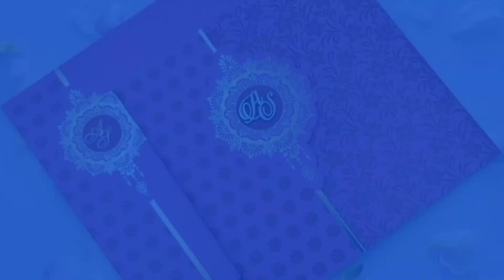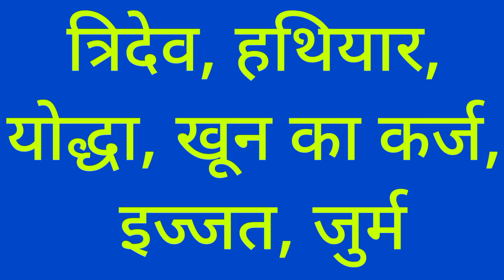न सच्चा प्यार मिला न रास आई शादी, क्यों अकेले जिंदगी गुजार रही संगीता बिजलानी? 😢😭😓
Dosto agar yeh video apko pasand aya hai toh mere channel ko subscribe jarur kijiyega aur mere channel ki sari video dekhne ke liye niche diye gaye link par click kare. Apka zindagi khushhaal ho. Dhanyavaad

Bollywood news#bollywood news in hindi#crazy 4 bollywood#bollywood latest news#hindi news#latest bollywood news#bollywood#bollywood news today#latest news#bollywood news hindi#latest bollywood news today#bollywood breaking news today#ad#trending ad#trending#Ad trending#Watched#Related#Live#History#Recently uploaded#From your search#Trailers#upcoming movie#teaser#news#hindi#latest#updates#aajkitazakhabar#bollywoodkitazakhabre#actors#actresses#recent#upcoming#surkhiyo#top#movies#films#khabre#aaj#ki#taza

CONFIGURACIÓN perfecta para SAMSUNG-A3,A5,A6,
A7,J2,J5,J7,S 5,S6, S7,S9,A10,A20,A30,A50,A70

Bollywood news hindi today nbt
Bollywood latest news today in hindi
Today bollywood death news in hindi
Bollywood actress news today in hindi
Bollywood news hindi today
Hindi news bollywood songs
Hindi news bollywood movie
Hindi news bollywood today
Hindi news bollywood box office
Hindi news bollywood
Good news hindi bollywood movie
Live news hindi bollywood
Latest hindi bollywood news
Hindi nevws new song bollywood
Hindi movie 2022 bollywood news latest
Mumbai film city news today
Bolywood news channel
Azharuddin sangeeta bijlani
Azharuddin sangeeta bijlani love story
Azharuddin sangeeta bijlani interview
Azharuddin sangeeta advertisement
Azharuddin sangeeta
Mohammad azharuddin sangeeta Bijlani
Azharuddin wife sangeeta bijlani
Somy ali salman khan
Somy ali salman khan song
Somy ali saif ali khan song
Somy ali salman khan movie
Somy ali salman khan ki movie
Somy ali salman
Somy ali salman khan movie name
Somy ali salman khan story
Somy ali interview salman khan
Shaheen jaffrey salman khan
Shaheen jaffrey movie
Shaheen jaffrey biography
Shaheen jaffrey
Shaheen jaffrey old pics
Shaheen jaffrey young photos
Shaheen jaffrey mother
bollywood sad news today
bollywood sad news hindi
bollywood sad news
bollywood bad news
hindi sad news
bollywood bad news today
sangeeta bijlani
how old is sangeeta bijlani
arjun bijlani and sangeeta bijlani relation
sangeeta bijlani age
sangeeta bijlani kids
sangeeta bijlani and salman khan
sangeeta bijlani net worth
sangeeta bijlani husband
sangeeta bijlani height
sangeeta bijlani daughter
sangeeta bijlani movies
sangeeta bijlani and azharuddin
sangeeta bijlani age husband
sangeeta bijlani and azhar
sangeeta bijlani and